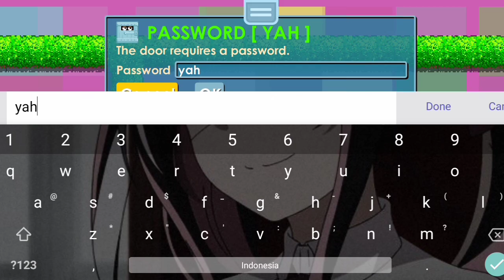New Growtopia Private Server 2022 🔥 || HTPS || 50+ONLINE || All Gacha Work !!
Jadi Kalo Ada Apa-apa bisa tanyakan Sama Owner/ pembuat ServerNya , link grup dibawah

Discord HTPS-Private Server:
Soon~

Q&A Tentang Private Server

Q : Bang Kok Saya Selalu ForClose [Crash] Saat Masuk Ya?

A : Masuk Saja Grup WhatsApp/discord Diatas untuk Meminta uncrash Oleh Pemilik/Admin Servernya

Q : Saya Juga Kok Stuck Updating Data,Gimana Solusinya?

A : Jika Mengalami Stuck Updating Data/404 Not Found,Login GT Original Terlebih Dahulu Ingat Matikan Host Saat Masuk Agar tidak Mengalami Hal Yang Tidak Diinginkan..

Q : Kalau Begitu Berarti Main Private Server Bisa Terkena Hack?

A : Aman Kok,Asal Tidak Membuat Akun Baru Yang Berkaitan Dengan GT Original

tag Gaje :
gtps
Growtopia private server 2022,
download power kuy,
cara download power kuy,
power kuy mediafire,
growtopia private server free all item, growtopia private server terbaru,
growtopia private server 2022 terbaru, growtopia private server 2022 free items, growtopia private server no virtual host, growtopia private server free mod,
growtopia private server apk no virtual host, growtopia private server android,
growtopia private server all items free, growtopia private server anti down, growtopia private server all work,
growtopia private server bisa gacha growtopiaprivateserver download growtopia private server 2022 terbaru,
link private server growtopia 2022 terbaru, growtopia private server 2022 free items terbaru,
growtopia private server 2022 growtopia private server 2022 terbaru,
growtopia private server 2022 free items, private server 2022 free role,
growtopia private server 2022 android, growtopia private server 2022 gtps, growtopia private server 2022 no lag, growtopia private server 2022 apk,
growtopia private server 2022 all free. growtopia private server 2022 ayon, growtopia private server 2022 april,
gtps4
cara masuk private server growtopia 2022, cara download growtopia private server 2022,
cara pasang private server growtopia 2022, growtopia private server 2022 download, private server growtopia 2022 anti down, download private server growtopia 2022 terbaru,
private server growtopia 2022 no down, download growtopia private server 2022 free item,
private server growtopia 2022 no discord, growtopia private server 2022 enigma, growtopia private server 2022 english, growtopia private server 2022 free, arowtopia private server 2022 free mod.
growtopia private server 2022 free mods, growtopia private server 2022 free gems, growtopia private server 2022 free items terbaru,
growtopia private server 2022 free role mods,
link host private server growtopia 2022, growtopia private server 2022 growtopia, growtopia private serverx 2022 indonesia,